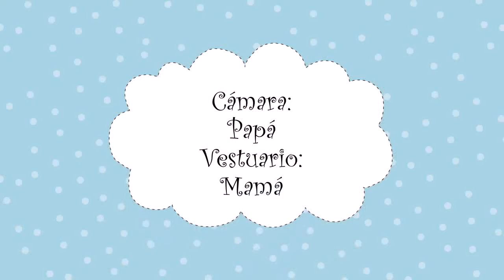CARCAJADA.avi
Danielito carcajeándose de  lo lindo con las payasadas de papá...